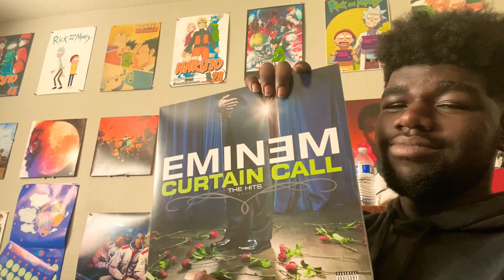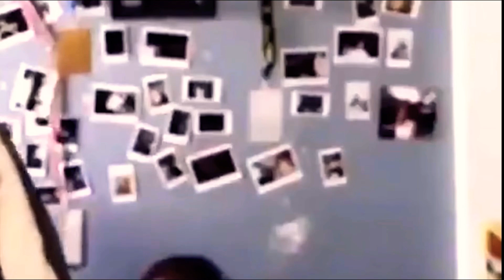ITS SHIESTY SEASON | Pooh Shiesty - Shiesty Season REACTION